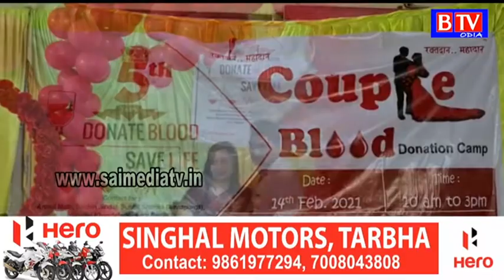Blood donation camp on Valentine day//BTV odia//